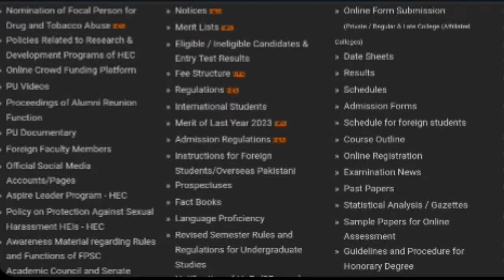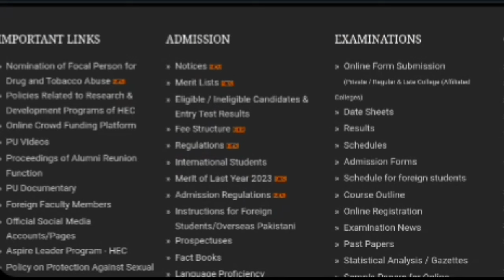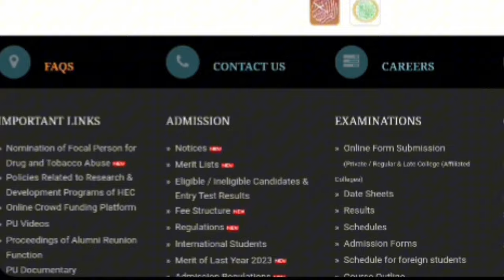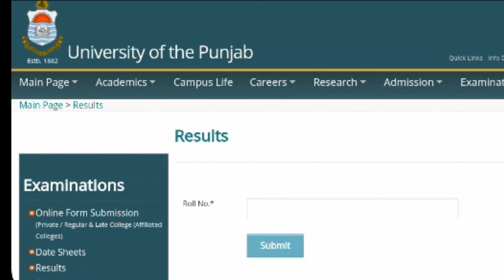2024 Result Finalised of ADA ADS ADC BA BSC B.COM Exams | Punjab University Result 2024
Result of ADA ADS ADC MA MSc LLB 2024 Exams